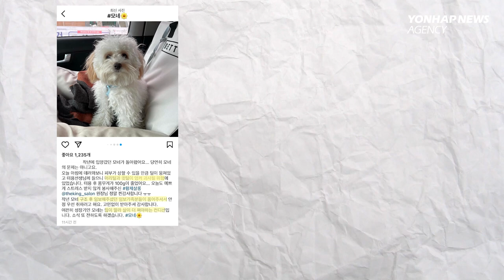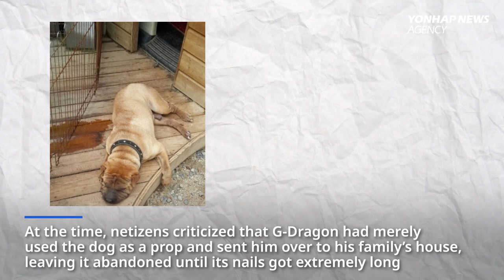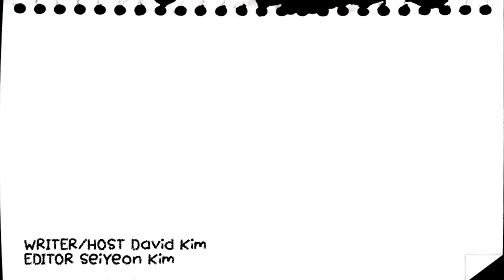Korean Celebs Abandoning Pets Raise Controversy